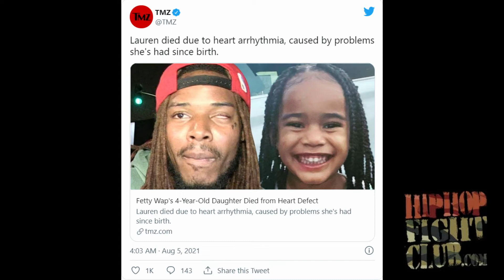THE MOTHER OF FETTY WAP’S 4 YEAR OLD DAUGHTER BLAME TMZ FOR ANNOUNCING THE CAUSE OF DEATH TOO EARLY